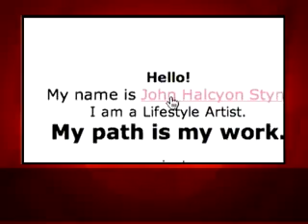HugNation profiled on CNN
Sometimes the news IS good.